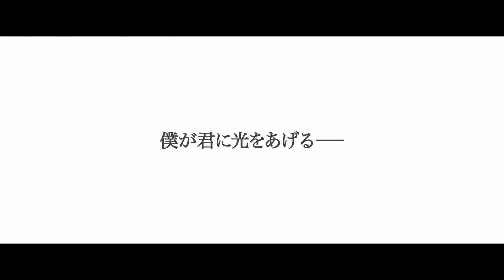映画『ただ君だけ』予告編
『マジシャンズ』のソン・イルゴン監督がメガホンを取り、ソ・ジソブが主人公を務めたラブストーリー。ソウルの片隅で孤独に生きてきた男女が、悲壮な運命に翻弄（ほんろう）されながらも純粋な愛をはぐくむ姿を、切なくも温かなタッチで映し出していく。ソ・ジソブが暗い過去を持つ元ボクサーを、テレビドラマ「春のワルツ」のハン・ヒョジュが視覚障害というハンデを抱えながらもけなげに振る舞うヒロインを熱演。スローモーションを駆使したボクシング・シーンや、主人公たちが心を寄せ合うさまを淡い色調で表現するなどの凝ったビジュアルにも注目したい。
配給: ポニーキャニオン、コムストック・グループ